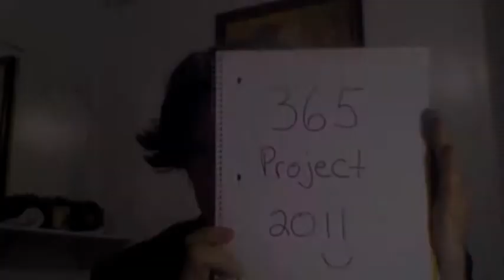Happy New Year!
Day 1 {365 Project}  1-1-11

First blog talking about something that happened at the store today.